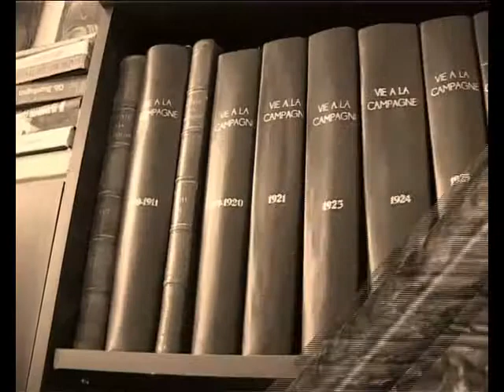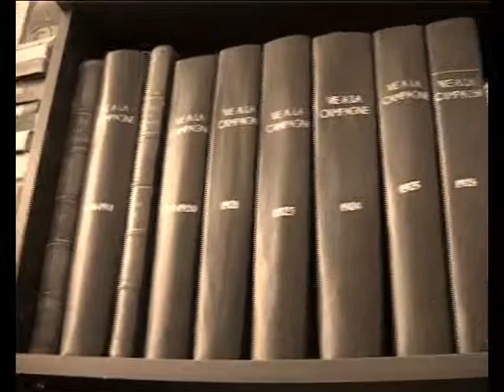"Pădure de mesteceni"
Este semnat de Alexandru Djuvara, eminent om politic, ilustru ministru si parlamentar , dar şi pictor, cel despre care marele Nicolae Grigorescu spunea că este mai talentat ca el. Tabloul care constituie subiectul rubricii ce debuteaza astazi, si anume, "Poveşti din muzeu" are o istorie tulburatoare şi din păcate, un viitor incert. Urmăriti aşadar, Povesti din muzeu, rubrica realizată în colaborare cu muzeul judeţean Teohari Antonescu.